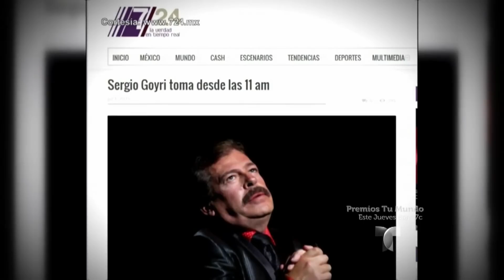Suelta La Sopa | Sergio Goyri habla de los rumores de su supuesto alcoholismo | Entretenimiento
Video oficial de Telemundo Suelta La Sopa. El actor también reveló que tiene una pareja pero sigue soltero.